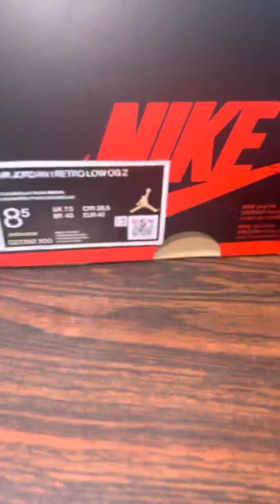Jordan 1 low “Zion Williamson “voodoo”